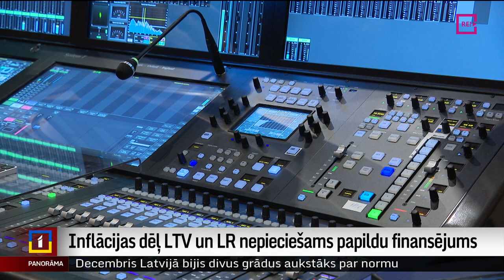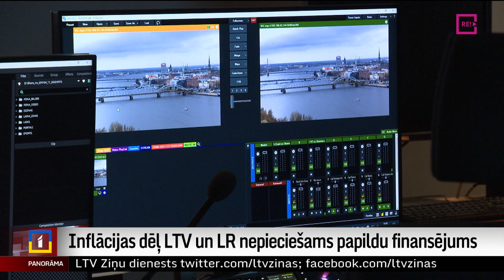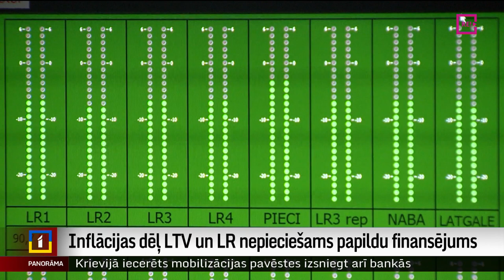Inflācijas dēļ LTV un LR nepieciešams papildu finansējums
Sabiedriskie mediji līdz šim nav saņēmuši apstiprinājumu, ka šogad tiks kompensēts energoresursu un inflācijas radītais sadārdzinājums. Šis faktors varētu ietekmēt radītā oriģinālā satura apjomu. Jāpiebilst, ka Saeima, pieņemot likumu par sabiedriskajiem medijiem, solīja piecu gadu laikā sasniegt sabiedriskajiem medijiem finansējumu, kas  līdzvērtīgs Eiropas vidējam finansējumam. Plašāk stāsta Krišs Kairis.